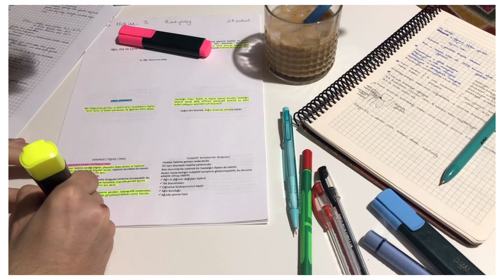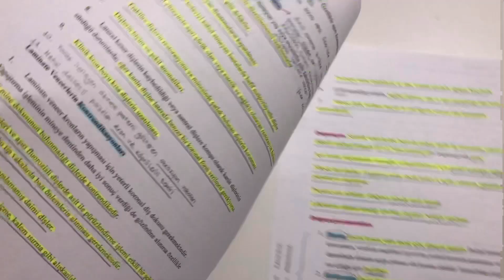BU GECE UYUMAK YOK! | Karantinada Sabahlamak 😴 | DERS ÇALIŞMA GÜNLÜĞÜM #3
Selam dostlarım! Benimle sabahlamaya hazır mısınız?
Öncelikle video kısa olduğu için özür dilerim, vizelerim yaklaştığı için çok uzun bir video çekemedim 🙏🏿
Bu videoda hayatımda ilk kez sabahladım ve bunu da sizinle birlikte yapmak istedim, bence başarılı da oldum 💪🏿
Protez ve Radyoloji çalıştım, benim için verimli bir gece oldu yani! Sizleri çok seviyorum, kendinize iyi bakın 🧡✨

Eh, birazcık da survivor konuştuk, favorilerinizi ve görüşlerinizi sabitlediğim yorumuma yazmayı unutmayın, muhabbet edelim 💫

Kullandığım şarkılar;
Müzisyen: Jef

Müzisyen: Jef

Müzisyen: @iksonofficial